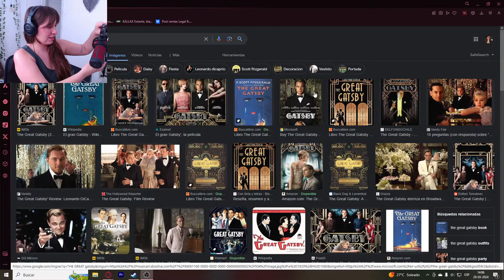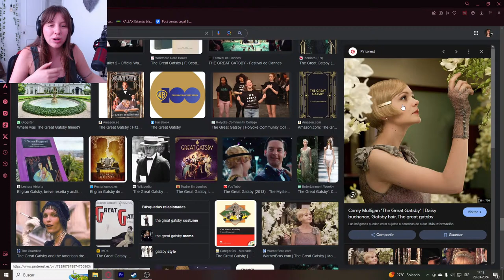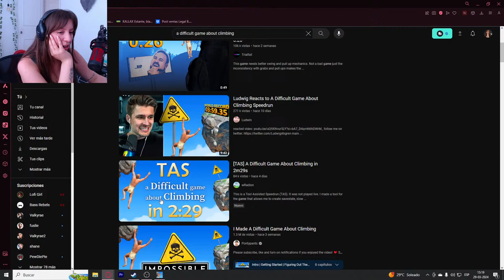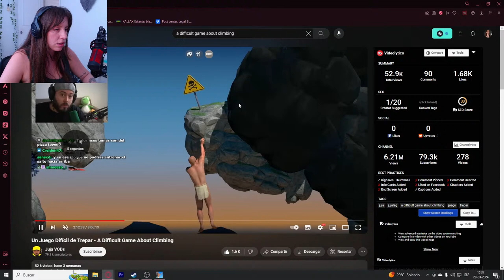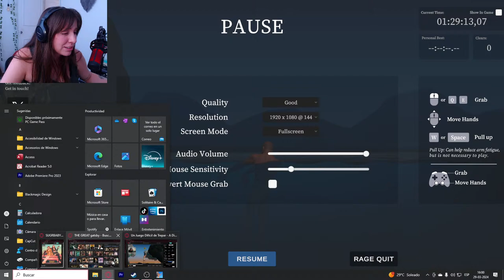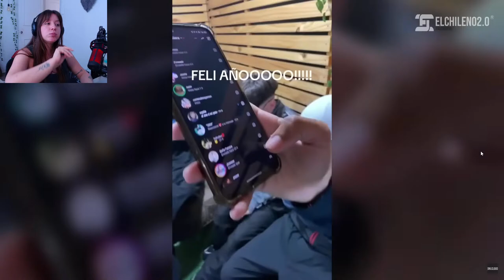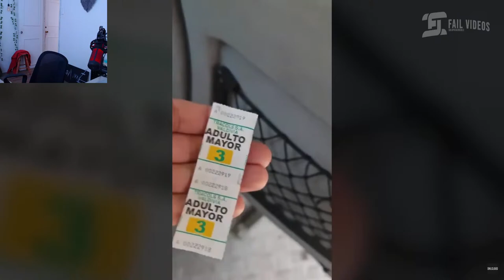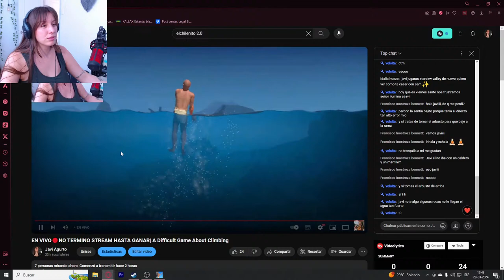EN VIVO🔴NO TERMINO STREAM HASTA GANAR| A Difficult Game About Climbing